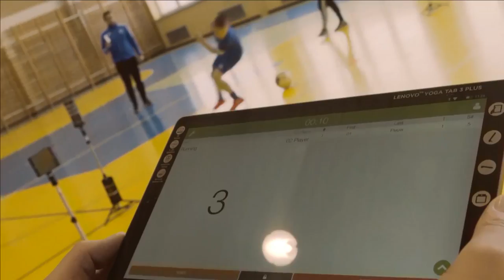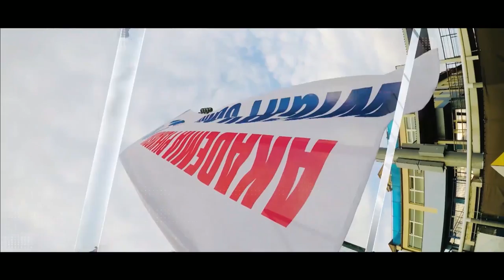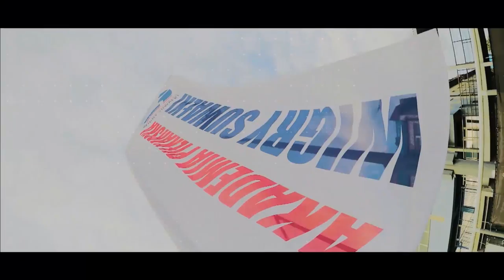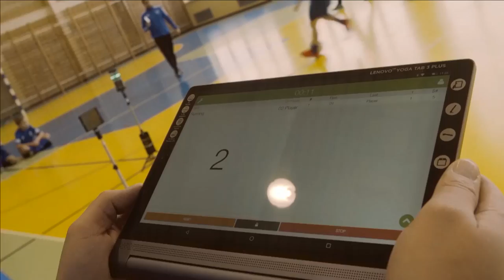Transmisja LIVE grupa D - VI Turniej Piłkarski im. Grzegorza Wołągiewicza w Suwałkach